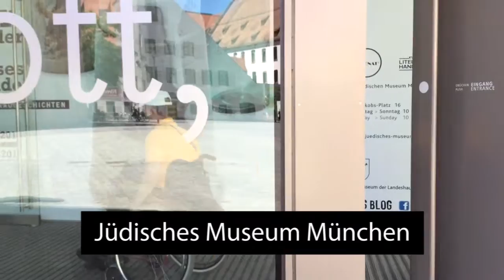Weg zum Jüdischen Museum München